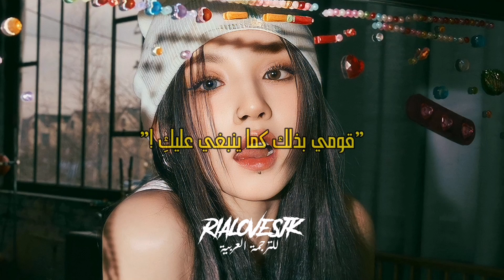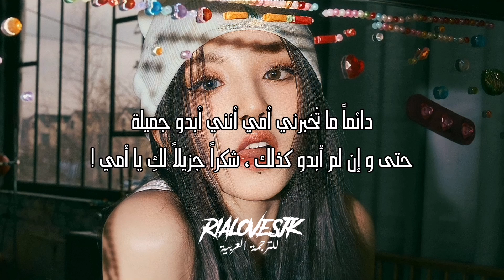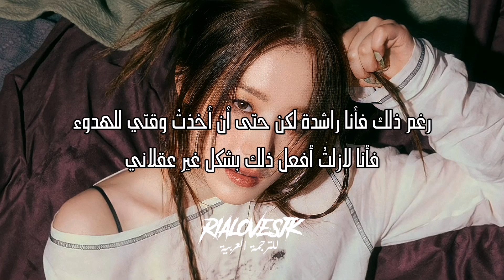(G)I-DLE - Peter Pan / arabic sub جي أيدل - طفلة ناضجة 🙇‍♀️✨ / مترجمة للعربية مع الشرح